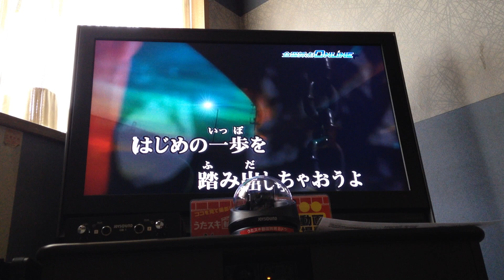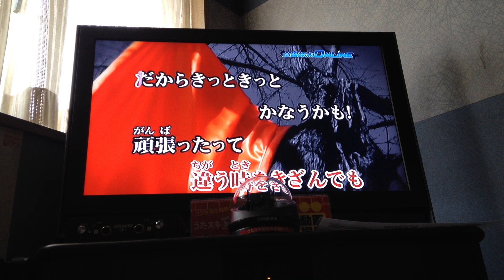【カラオケ】大原櫻子 頑張ったっていいんじゃない 全国採点で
JOYSOUND f1 全国採点にて